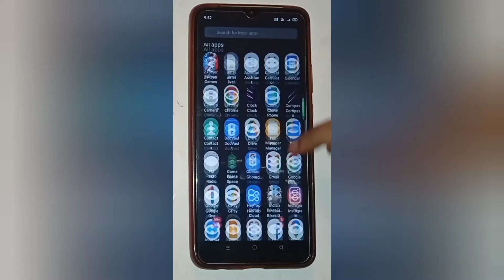How to enable aeroplane mode in oppo a8, enable aeroplane mode setting